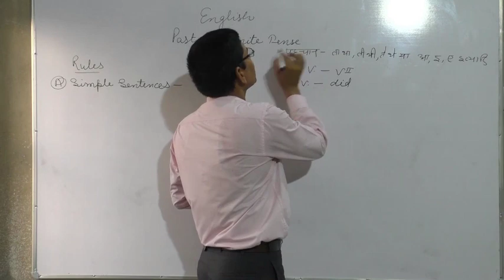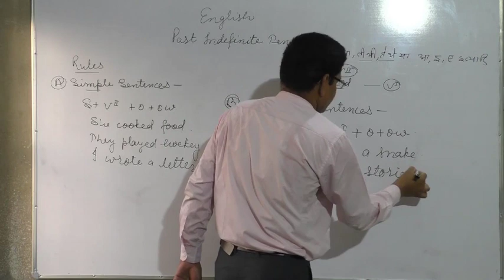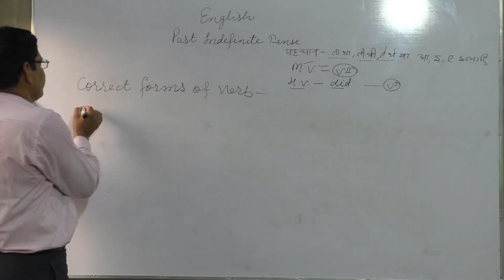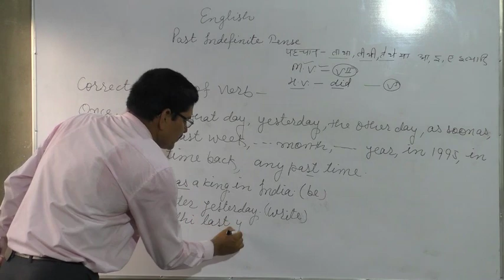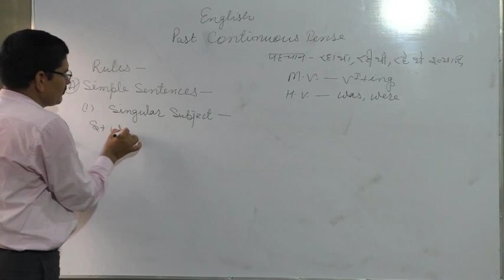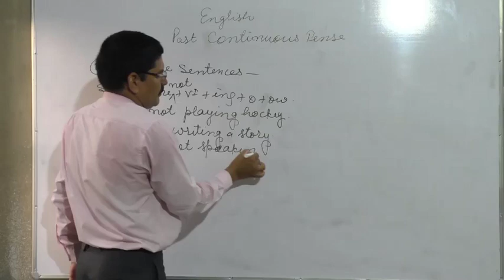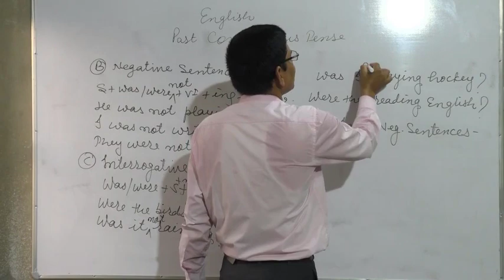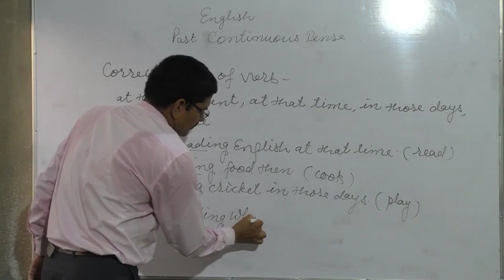Tense and Use Pt.3 ||Past Indefinite || Past Continuous || By Ravinder Sir